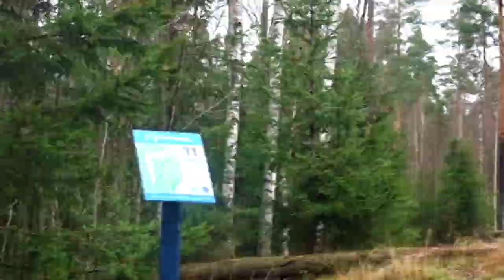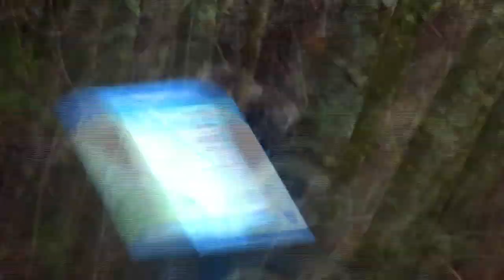Kierros Tuomas Hyytiäisen kanssa Keinukalliossa!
Kävin mun syntymäpäivänäni pelaamassa Suomen top-pelaajan kanssa hänen omalla kotiradallaan, Keinukalliossa. Tuomas Hyytiäinen sanoi viime talvella videolleni kommenteissa, että jos sille videolle tulee 1 000 tykkäystä, hän tulee pelaamaan kanssani, ja 1 000 tykkäystä tuli, joten sovittiin ajankohta ja mentiin pelaamaan! Toivottavasti tykkäätte!

Tuomaksen YouTube-kanava: @TuomasHyytiainen

Tuomaksen Instagram ja TikTok: @tuomashyytiäinen

Mun Instagram ja TikTok: @opdiscgolf